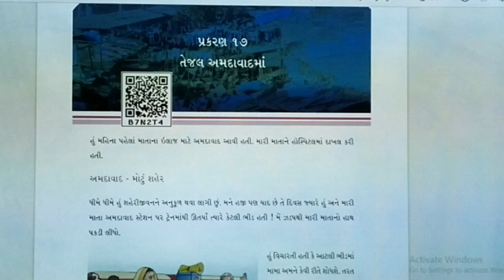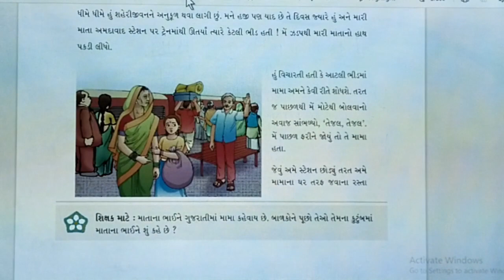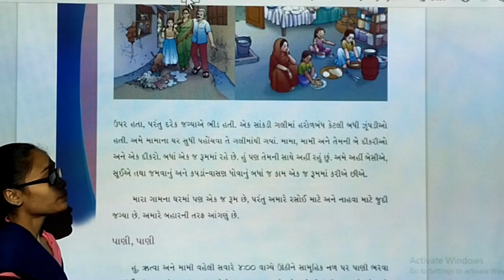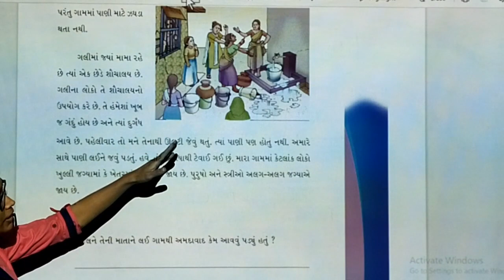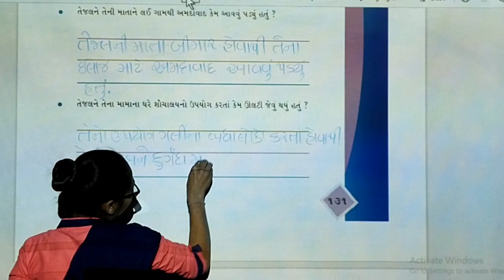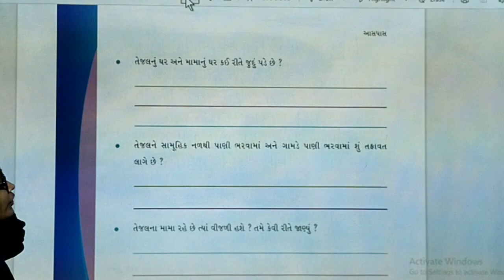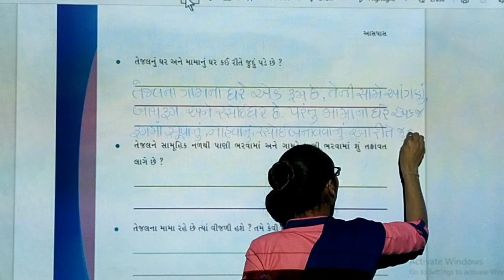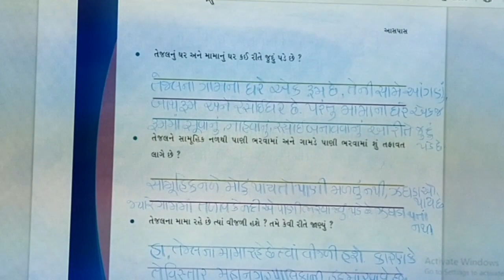STD 4 sem 2 aaspass path 17 PART 1 textbook 16/1/2021